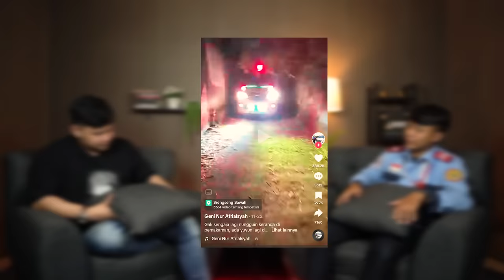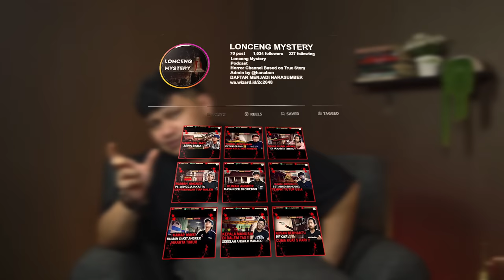LAGI VIRAL !! SEREM BANGEET KALO JADI SUPIR AMBULANCE GINI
Narasumber : Geni

ini dia kronologi kejadian yang dialami bang geni saat mengantarkan jenazah ke tpu yang ada di srengseng sawah, tak hanya itu !! bang geni akan menceritakan kejadian horor yang pernah di alaminya dari awal karir ia menjadi seorang supir ambulance sampai kejadian mengerikan yang baru-baru ini ramai di media sosial, video penampakan yang di rekam langsung oleh bang geni ini telah ditonton sebanyak lebih dari 8 juta views di kanal tiktok. penasaran seperti apa pengalaman yang di alami bang geni dan kronologi kejadian yang terjadi? simak video lengkapnya !! selamat menikmati